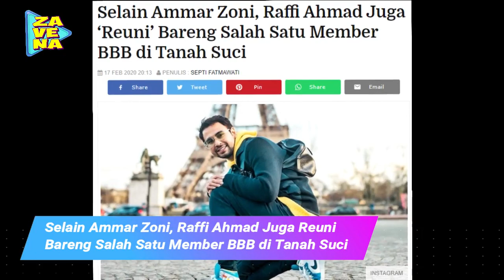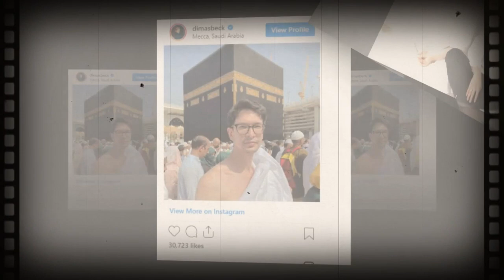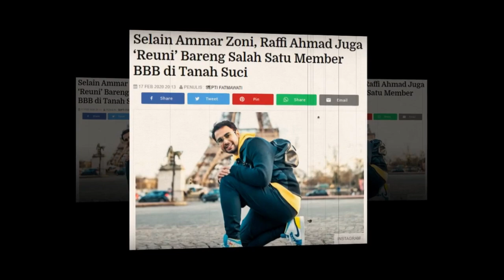Pergi Ibadah Umroh, Raffi dan Nagita Justru B(1)s4 Reuninan Dengan Sahabat dan Teman Artis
Kanal247.com - Raffi Ahmad dan Nagita Slavina rupanya melanjutkan perjalanan liburan mereka dengan mampir ke Tanah Suci. Kali ini pasangan yang menikah 17 Oktober 2014 ini memutuskan untuk melakukan ibadah umrah dulu di Tanah Suci.